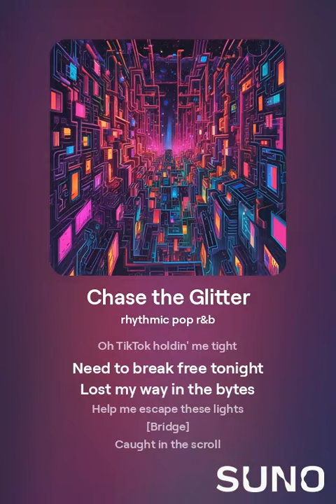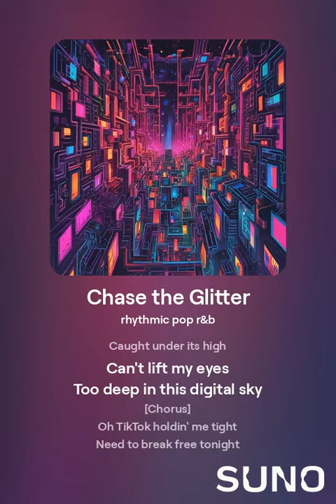Chasing the glitter - Progressive pop music song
By Mark Barner